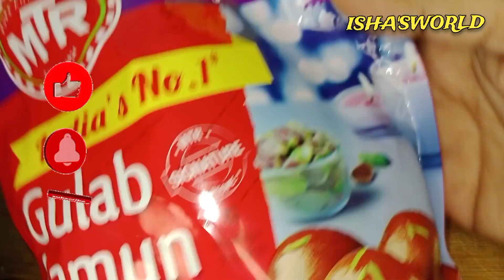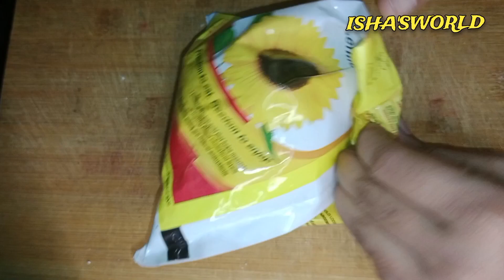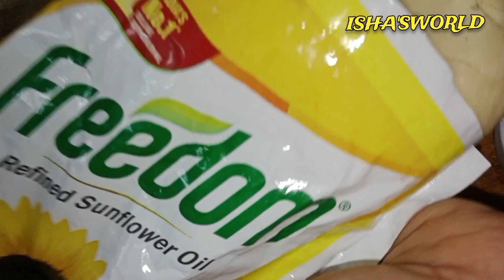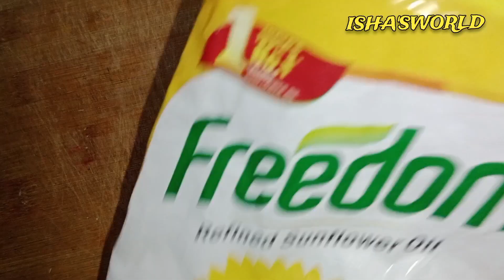బయట సాప్ట్ గా 👌 లోపల జూసీ జూసీ గా మనందరికీ ఇష్టమైన స్వీట్ easy ga ఇలాచేసుకోండి||gulabjamun recepie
బయట సాప్ట్ గా లోపల జూసీ జూసీ గా మనందరికీ ఇష్టమైన gulabjamun easy ga ఇలాచేసుకోండి||gulabjamun recepie